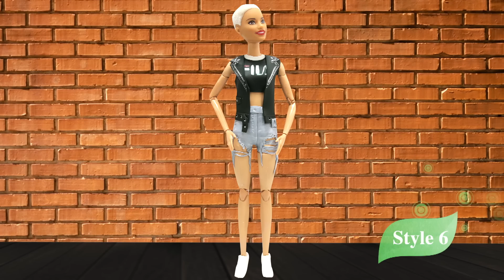Play Doh Ripped Shorts Disney Princesses Barbie Dolls Inspired Outfits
Play Doh Ripped Shorts & Crop Top Disney Princess Ariel And Barbie Dolls Inspired Outfits